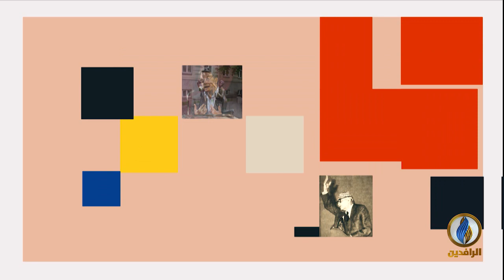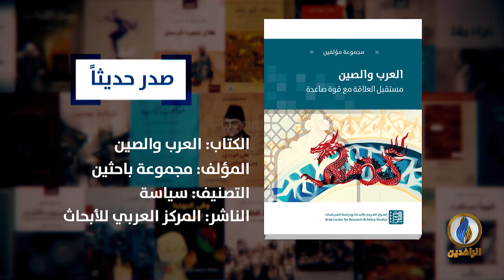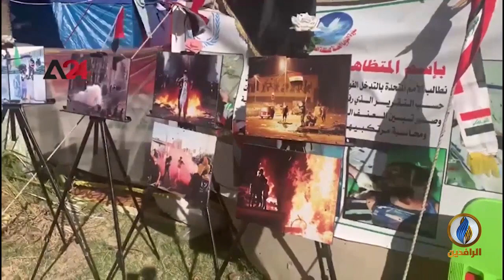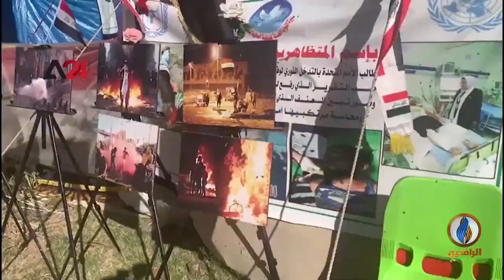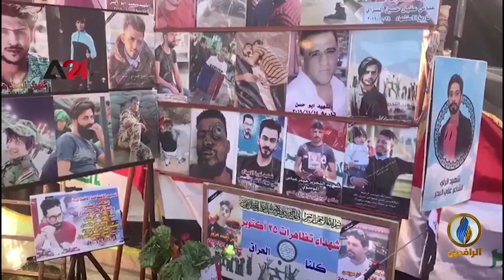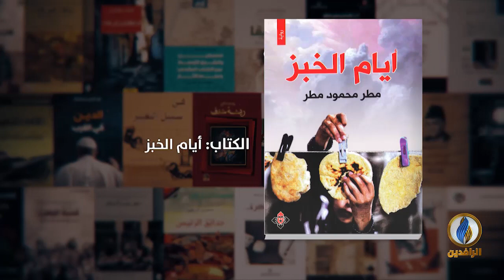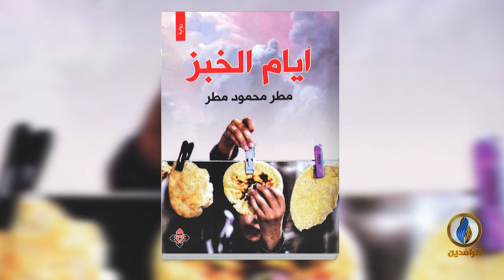فضاءات | ح 186 - ضيف الحلقة - رشاد رداد شاعر وقاص أردني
تقديم:
محمد نصيف